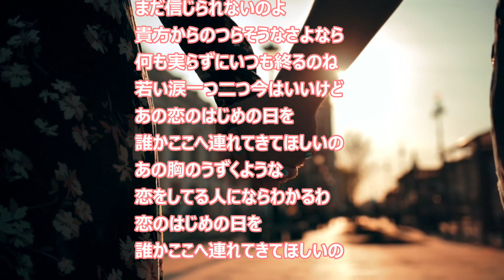ひとかけらの純情 南沙織 pianoと歌で綴るcollection 越智企画2024